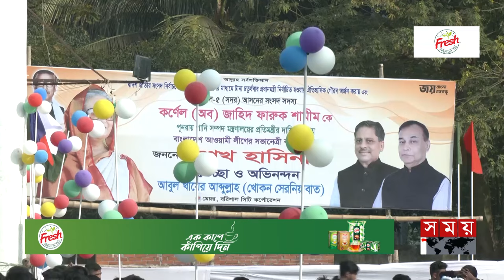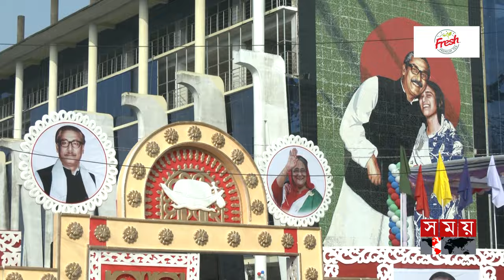বরিশালে খোকন-জাহিদ জোট | Khokon Serniabat | Zahid Faruk | Barishal | Somoy TV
Somoy TV: t.ly/Se1z
Somoy TV Bulletin: t.ly/iqIq
Somoy Entertainment: t.ly/3dWC
Somoy Sports: t.ly/iASp
SOMOY TV ISLAMIC: t.ly/zU6a

Somoynews.tv: t.ly/Y7ab
খেলার সময়: t.ly/xJ5H
সময়ের গল্প: t.ly/EW3M
এ সময়ের বাণিজ্য : t.ly/m3ir

Groups:
Somoy TV (Official)✅: t.ly/ajiO
Somoy Entertainment✅: t.ly/8CLh
Somoy Business✅: t.ly/4xaJ